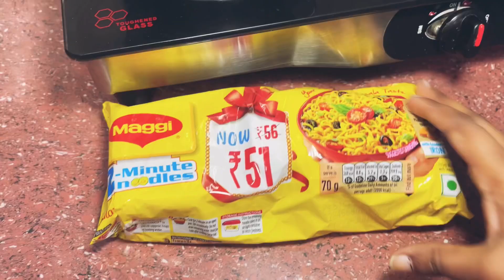Vlog 28/30 Indian vlogger Rekha Attri आज चीचीमीची में हुई लड़ाई ।कड़ाके ठंड में बेटा नहा लिया है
Vlog 28/30 Indian vlogger Rekha Attri आज चीचीमीची में हुई लड़ाई ।कड़ाके के डंड में बेटा नहा लिया है

Namaste, I am Rekha Rajesh Attri and welcome you all to my channel Indian vlogger Rekha Attri. I am an Indian mom and this is my lifestyle. I share my daily routine on this channel along with recipes
,home handling. tips and
kitchen tips and tricks this is my vlogging and cooking channel.